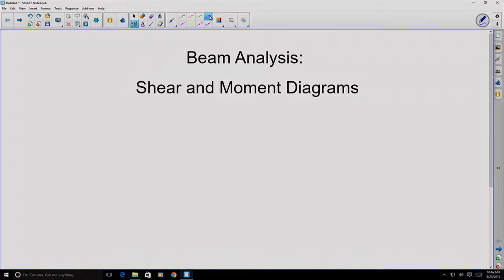Simply Supported Beam: Shear and Moment Diagrams